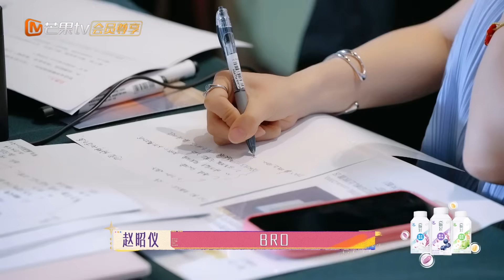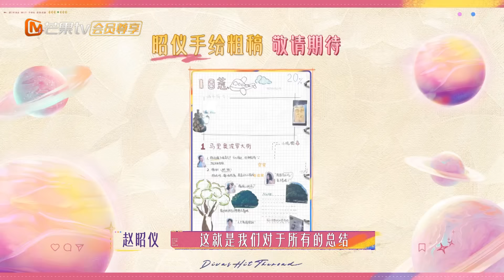【Full】花聚时刻EP3：秦海璐秦岚张翰赵昭仪为印尼之旅评星 花少团路书指南制作思路公开 | 花儿与少年·好友记 Divas Hit The Road· Good Friends | MangoTV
🌸印尼站嘉宾：秦海璐 秦岚 辛芷蕾 赵昭仪  张凯丽 刘涛 张翰

简介：花少5季嘉宾再次聚首，各季花少团代表一起相约同游，担当“探路使者团”，深入“中国好友圈”——探访数个与我国互免/落地签的“一带一路”合作国家和恰逢中法旅游文化年的法国，在四天三晚的时间里，他们会了解特色文化、结交当地好友，最终以“好友旅行指南”形式，为渴望出行的观众制定4段有趣、美好的友谊之旅，助力“一带一路”及友好国家的文旅发展。